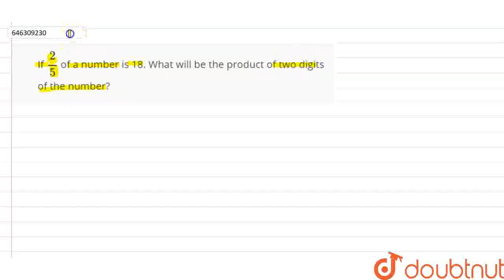If 2/5 of a number is 18. What will be the product of two digits of the number? | CLASS 6 | ALG...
If 2/5 of a number is 18. What will be the product of two digits of the number?
Class: 6
Subject: MATHS
Chapter: ALGEBRA
Board:FOUNDATION

👉 Have Any Query? Ask Us.

Our Telegram Pages:
class 6
6 class ka math syllabus